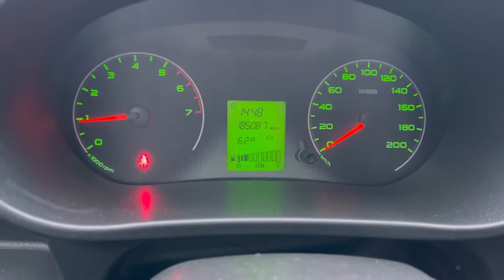Мини обзор. Lada Granta. 2015